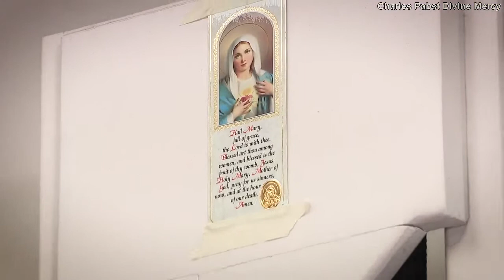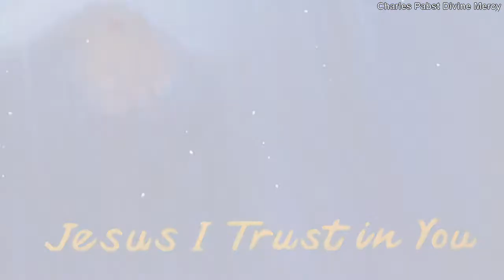Divine Mercy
The story of how artist Charles Pabst was inspired to paint the Divine Mercy painting.